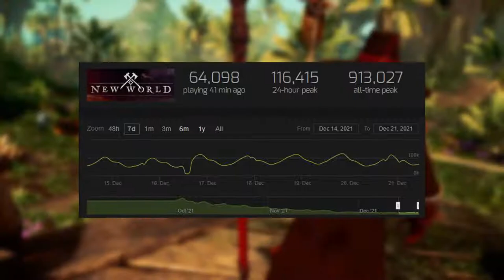Все новые мморпг 2022 года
2021 год был очень насыщенным для жанра MMORPG с 7 новыми релизами, больше, чем мы видели за последние годы. 2022 год и последующие годы выглядят многообещающими и, надеюсь, будут включать в себя также некоторые игры более высокого качества. Сегодня мы рассмотрим каждую новую MMO, которая появится в ближайшие несколько лет.

Вступление
00:00 2021 Год: Напряженный Год Для ММО, Что Будет Дальше?

MMO Подтверждено К Запуску В 2022 Году
02:18 Lost Ark
07:08 Mortal Online 2

Возможные выпуски 2022 года
10:34 Corepunk
13:38 Blue Protocol, Project BBQ, Project TL

Краудфандинг ММО:
15:11 Ashes of Creation
16:46 Pantheon Rise of the Fallen
18:10 Camelot Unchained
19:36 Fractured

Вероятно, Появятся В 2023 Году:
21:20 Bitcraft
22:06 Palia
22:56 Project Ragnarok
23:16 Chrono Odyssey
23:39 Into The Echo
23:56 Odin Valhalla Rising

В разработке Безымянные ММО, которые появятся 24/2023/25
24:46 Riot's Runeterra MMO
25:27 Dune MMO
25:56 Marvel MMO

Расширения MMO В 2022 Году
26:37 Guild Wars 2 - End of Dragons
27:17 SWTOR - Legacy of the Sith
27:48 WoW Expansion
28:31 ESO Yearly DLC/Chapter Updates
28:43 FFXIV Endwalker
29:04 Скорее Всего, Появятся Новые ММО, О Которых Мы Еще Не Знаем